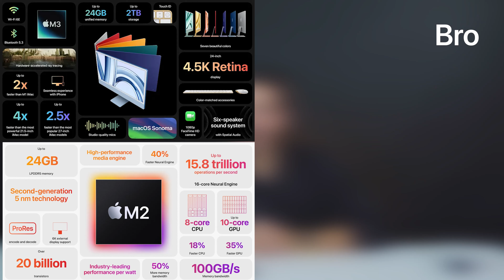Впечатления от Macbook Pro M3: Достаточно ли этого?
31 октября компания Apple показала миру новые чипы M3: M3, M3 Pro, M3 Max, а заодно обновила MacBook Pro и iMac. Разбираемся, что на самом деле представила компания, в чем фишка новых процессоров и изменит ли этот анонс мир к лучшему?